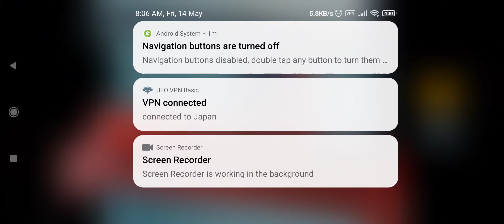PUBG KR NEW PUBG CRATE OPENING | GODZILLA CRATE OPENING TRICK | GODZILLA SPIN